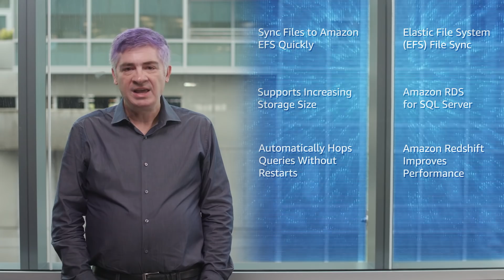What’s New with AWS – Week of November 20, 2017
Find out what’s new with Amazon Elastic File Systems, EC2 Container Service and Amazon RDS.